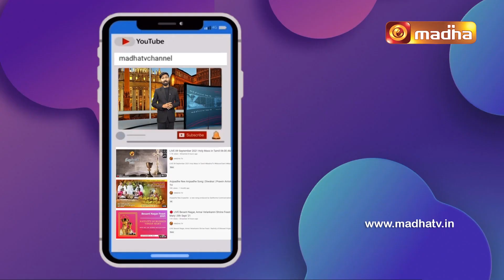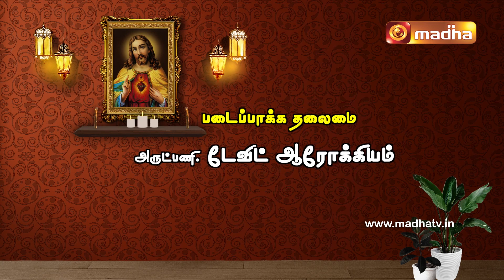"வாழ்வளிக்கும் இதயம்" | அருள்முனைவர் ஸ்டான்லி குமார் | Epi - 05 | 30 June 2023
"வாழ்வளிக்கும் இதயம்" என்ற நிகழ்ச்சியின் வழியாக திரு இருதய ஆண்டவரின் "திரு இருதயத்தை"பற்றிய விளக்கங்களை அருள்முனைவர் ஸ்டான்லி குமார் அவர்கள் எடுத்துரைக்க அவரோடு இணைந்து திரு இருதய ஆண்டவரின் அன்பில் நாளும் வளர முயற்சி எடுப்போம் .